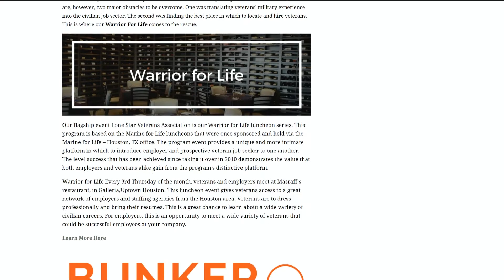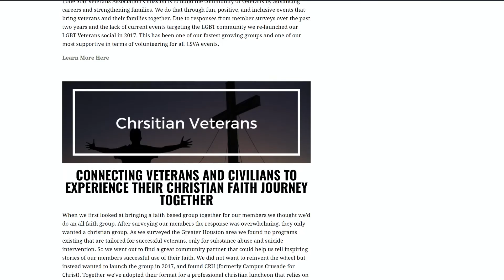2017 Year in Review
2017 was a great year for LSVA, and we look forward to more great things in 2018 and beyond. Thank you to all of our members, donors, and volunteers for making this possible.